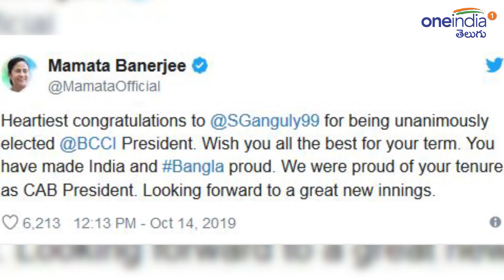BCCI President Election : Mamata Banerjee Congratulates Ganguly || Oneindia Telugu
West Bengal Chief Minister Mamata Banerjee on Monday congratulated Sourav Ganguly, who is all set to become the president of the Board of Control for Cricket in India (BCCI).She tweeted, "Heartiest congratulations to @SGanguly99 for being unanimously elected @BCCI President. Wish you all the best for your term. You have made India and Bangla proud. We were proud of your tenure as CAB President. Looking forward to a great new innings."

భారత క్రికెట్‌ కంట్రోల్‌ బోర్డు (బీసీసీఐ) కొత్త అధ్యక్షుడిగా టీమిండియా మాజీ కెప్టెన్ సౌరవ్ గంగూలీ నియామ‌కం దాదాపు ఖ‌రారైంది. దీంతో ప్రస్తుతం గంగూలీకి శుభాకాంక్షలు వెల్లువెత్తుతున్నాయి. ఈ నేప‌థ్యంలో గంగూలీకి బెంగాల్ సీఎం మ‌మ‌తా బెన‌ర్జీ ట్విట్టర్ వేదికగా శుభాకాంక్షలు చెప్పారు. ఏకగ్రీవంగా ఎన్నికైన గంగూలీకి హార్ధిక‌పూర్వ‌క శుభాకాంక్ష‌లు అని సీఎం మ‌మ‌తా ట్వీట్ చేశారు.